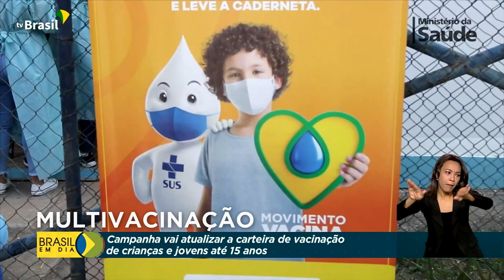Campanha multivacinação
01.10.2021 – Começa hoje e vai até 29 de outubro a Campanha Nacional de Multivacinação, promovida pelo Ministério da Saúde. 45 mil salas espalhadas pelo país estarão prontas para aplicar as vacinas em crianças e adolescentes.